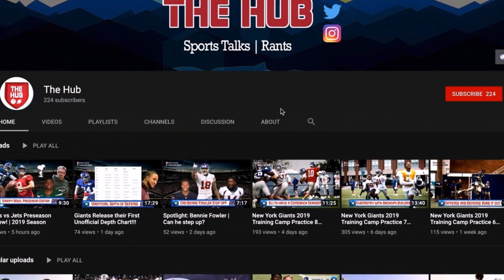Welcome to TANK BOWL!! Who will win? | Giants vs Dolphins Preview